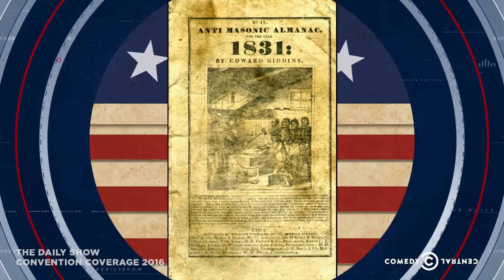Exclusive - Preparing for the Conventions: The Daily Show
Desi Lydic offers a primer on how the modern DNC and RNC came to be, and what to expect at each of them.